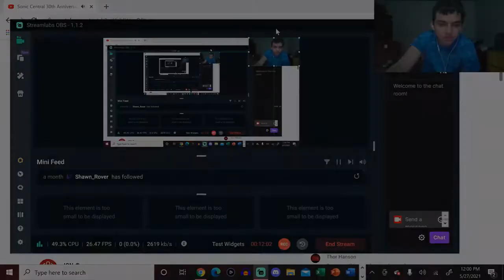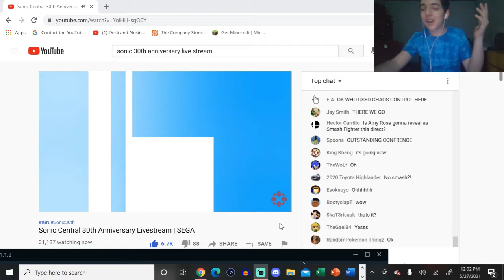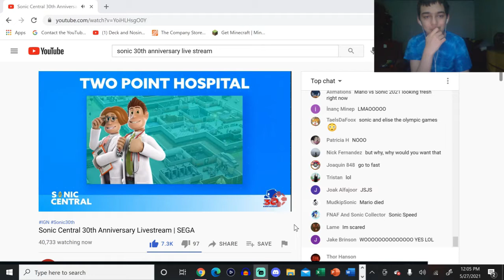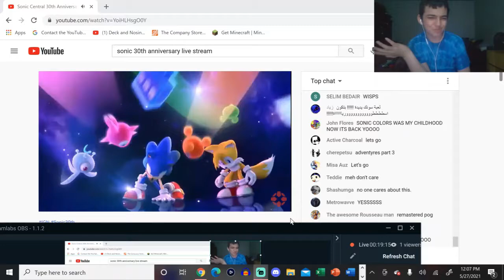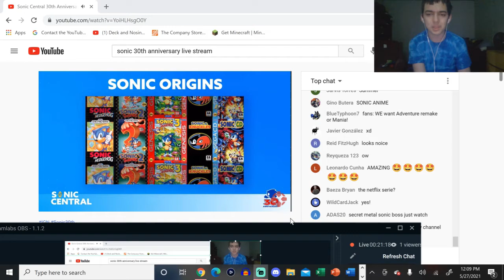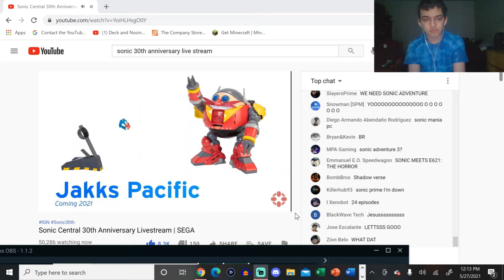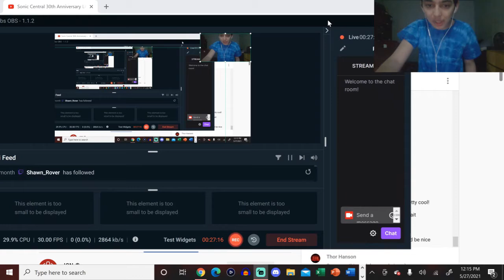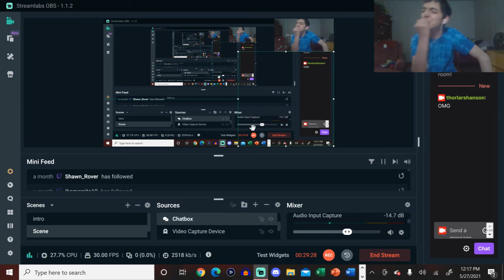Sonic The Hedgehog 30th Anniversary Live Stream Reaction